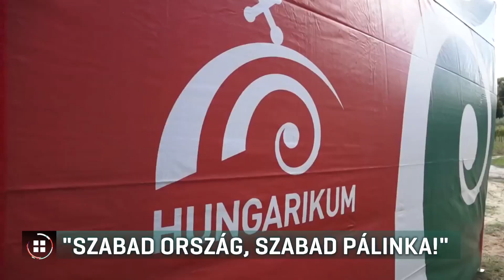Orbán Viktor: „Szabad ország, szabad pálinka!” 21-09-28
Szabad ország, szabad pálinka – ezzel a címmel posztolt tegnap a Facebookon Orbán Viktor egy videót. A felvételek szerint a miniszterelnök a hétvégén Zala megyében, Becsehelyen járt, ahol a legális otthoni pálinkafőzés évfordulóját ünnepelték. A Híradónknak nyilatkozó szakember szerint viszont nincs túl sok ok az örömre: Magyarországon már egymillió körül járhat az alkoholisták száma.